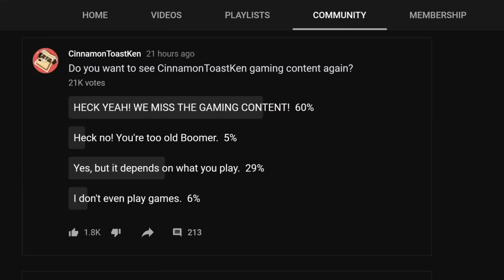My First Time Playing Fall Guys w/Pewdiepie #1 (Hacker)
Its my first time playing Fall Guys! Im with Pewdiepie and we even have a hacker! Hope you enjoy the rage and funny moments.